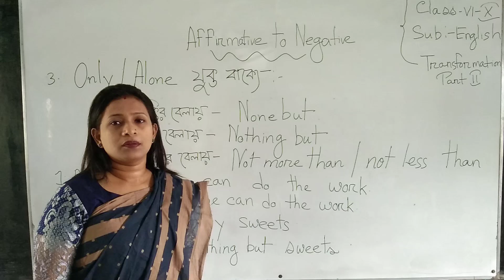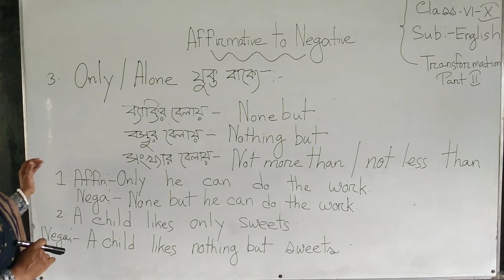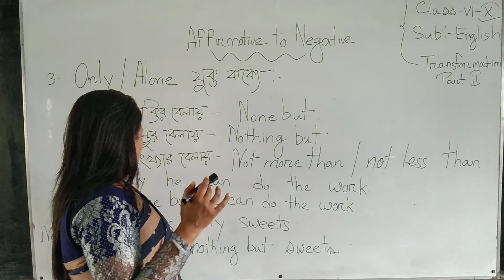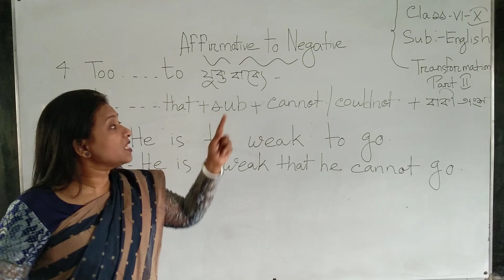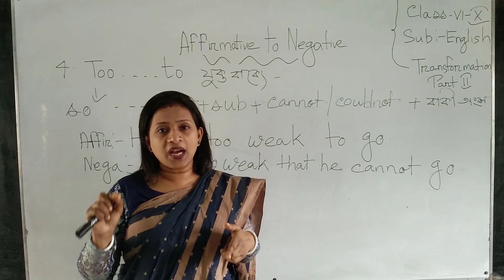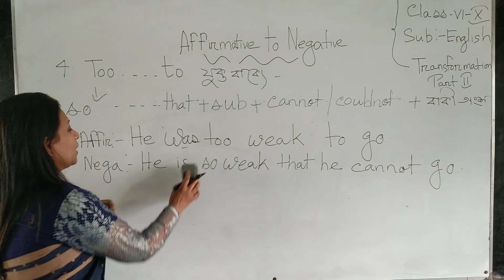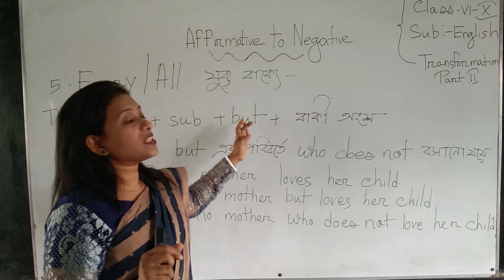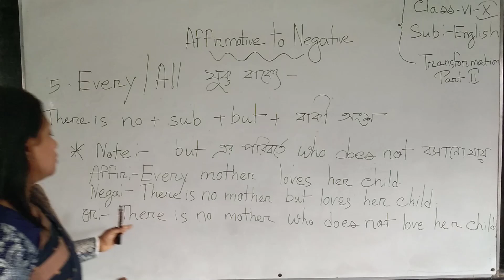Class_(6-10)_English_Transformation_Part-2(Prachi Sarkar)